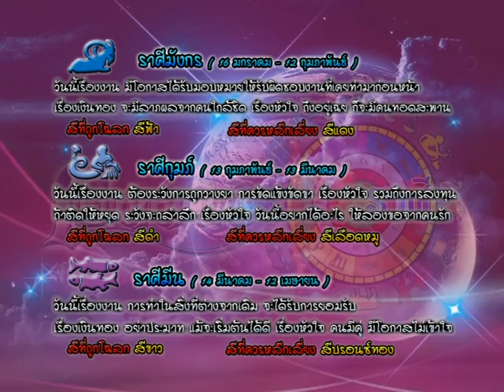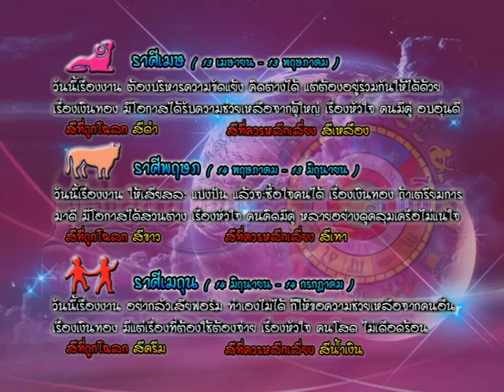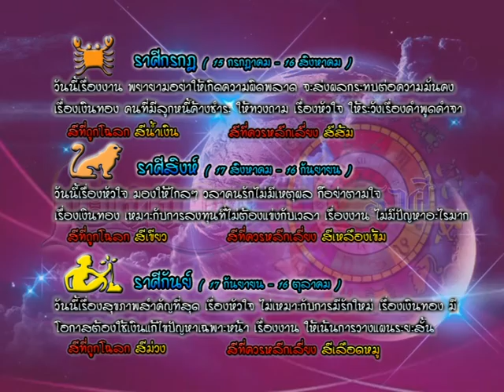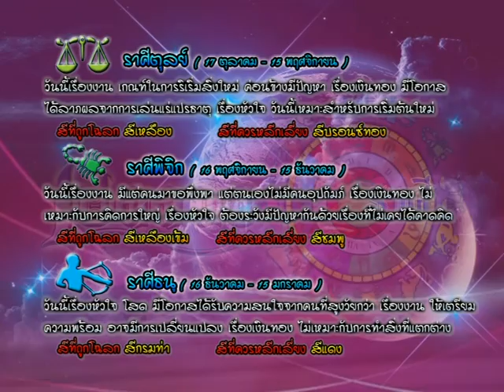รายการเปิดดวง 12 ราศี | 18/01/59 | EP 3/4